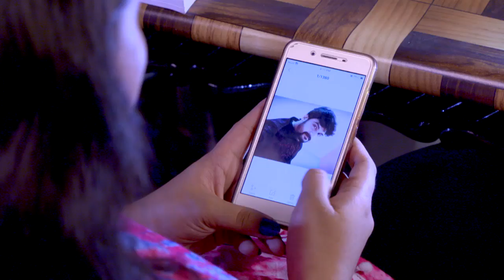STAR KASTHOORIMAN 88 TD 26 03 2018